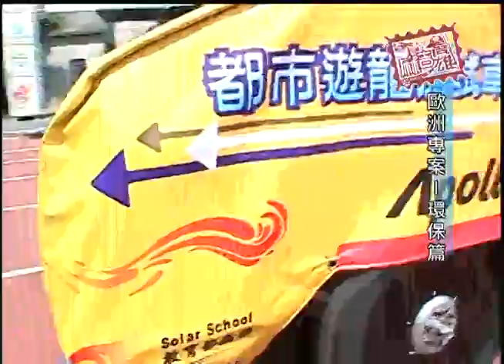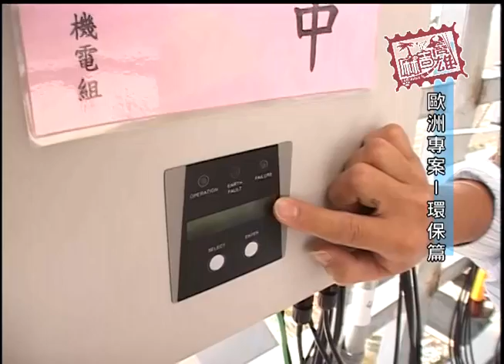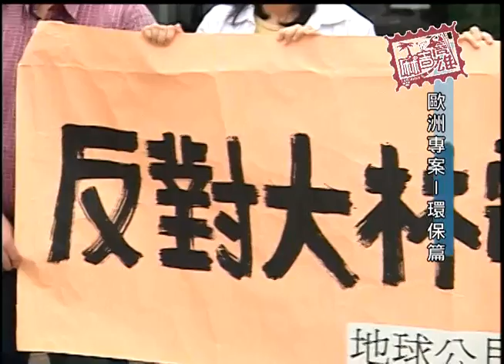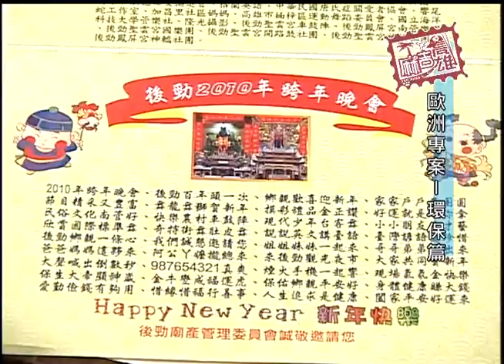高雄都會台-麻吉i高雄-歐洲專案-[慶聯港都-打狗頻道-channel 4]-990514-part1.mp4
請大家點我一下

各種呼籲所有人響應環保的名詞越來越響亮，隨著環境保護這四個字的重要性，民眾對環保口號的熟悉度與日俱增。